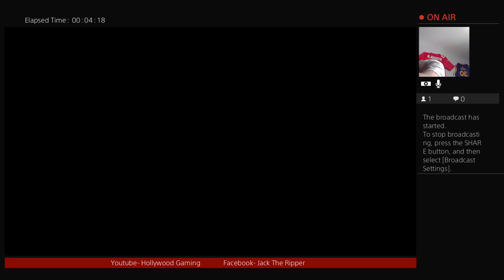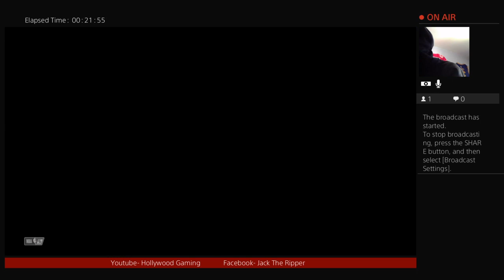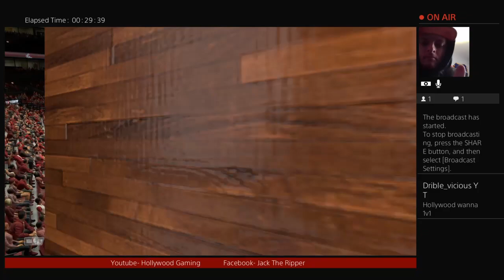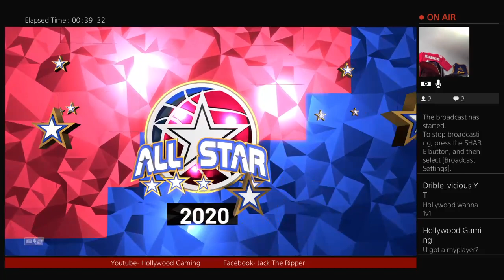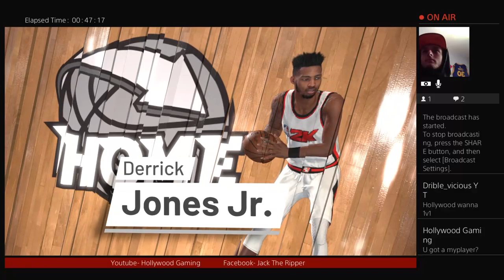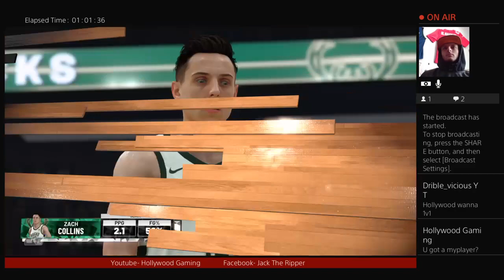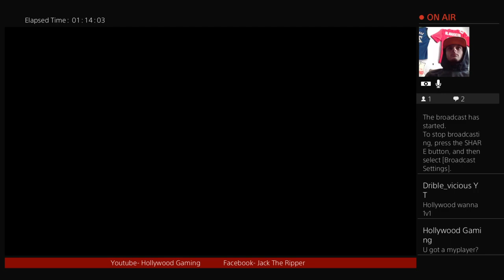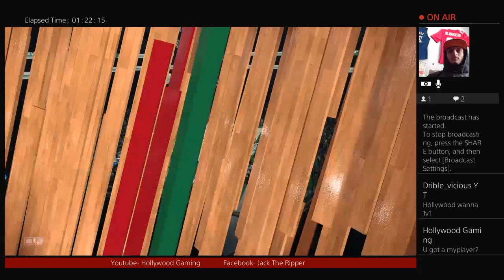NBA 2k19 using zion, rj barrette and tacko fall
Viewers encouraged to talk and comment very interactive stream. Fortnite, nba 2k19, madden 19, and blackout with a lot of messed up and funny times.